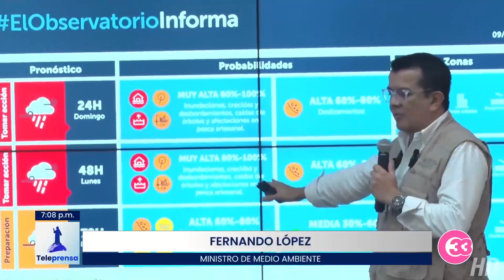Teleprensa33 | Tormenta Tropical Julia afectará durante los próximos dos días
Algunos de los efectos que la población puede enfrentar por la Tormenta Tropical Julia son derrumbes, inundaciones o caídas de árboles.